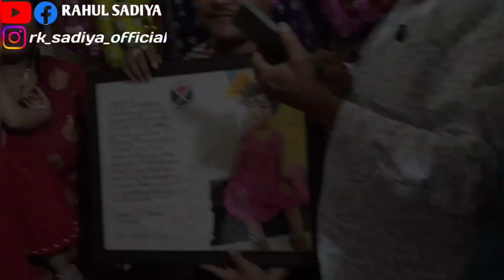birthday damaka party😱//mehar pegu 🎂🎉🎊 birthday celebration in Bangalore